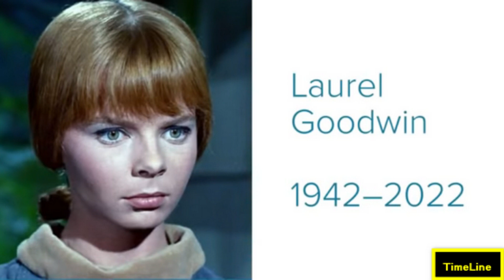Bu Hafta Ölen Ünlüler: Mart 2022, 1.Hafta | 1 - 7 Mart 2002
"My Three Sons" başrol oyuncusu Tim Considine, "Good Times" başrol oyuncusu Johnny Brown, @Star Trek oyuncusu Laurel Goodwin, "Mork & Mindy" başrol oyuncusu Conrad Janis ve dahil olmak üzere bu haftanın en son manşet ölüm ilanlarında birçok klasik TV yüzlerine acı tatlı vedalar. "Dharma & Greg" ve "Lethal Weapon"ın büyük karakter oyuncusu Mitchell Ryan. Ayrıca: “Dogger” yazarı Shirley Hughes, İkinci Dünya Savaşı casus pilotu John Billings, “The Bridge Washed Out” şarkıcısı Warner Mack, ikonik New Orleans sokak müzisyeni “Grandpa” Elliott Small ve Oscar ödüllü set ve kostüm tasarımcısı Tony Walton.